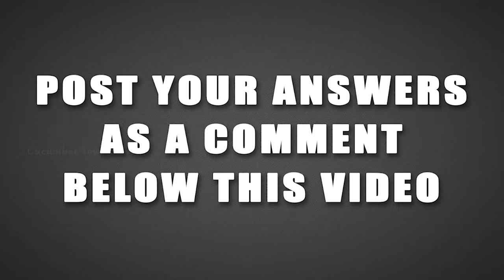Manichithrathazhu: 34 Details You Might Have Missed with Eng Subs | Mohanlal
Here are 34 details you may have missed in Manichithrathazhu.
Answer simple question and win exciting gifts. Winner will be Announced on 8th Dec 2020

Manichithrathazhu is a Malayalam Classic movie released in 1993.
The movie is well crafter that its freshness can be seen every time you watch.
Manichithrathazhu was the most grossing film till then.
The movie ran over an year is many releasing centers.